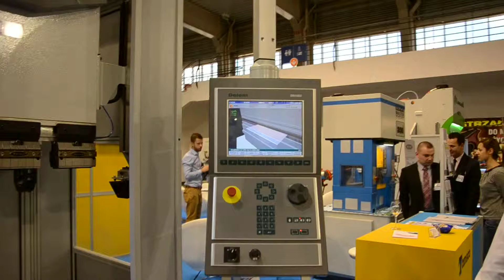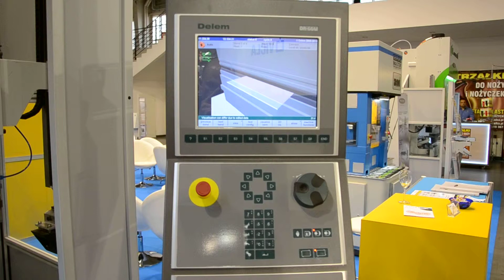Prasa krawędziowa Warcom Dinamica na targach ITM Poznań 2014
Prasa krawędziowa Warcom Dinamica - prezentowana na stoisku - targi ITM Poznań 2014